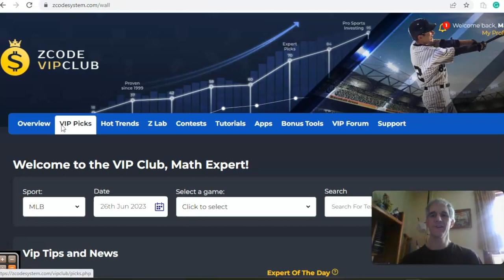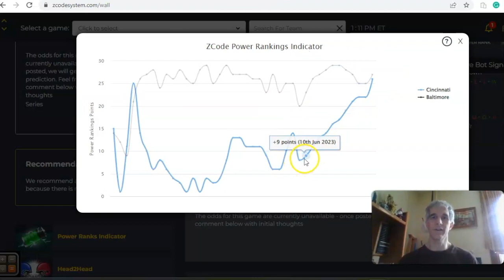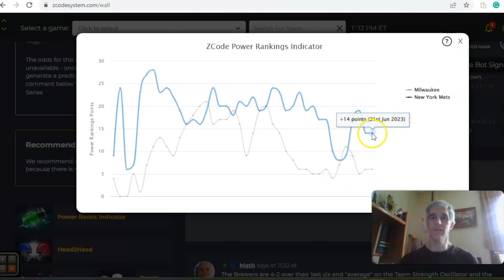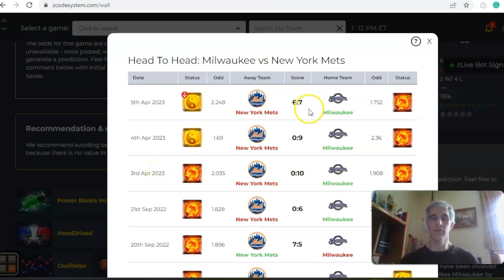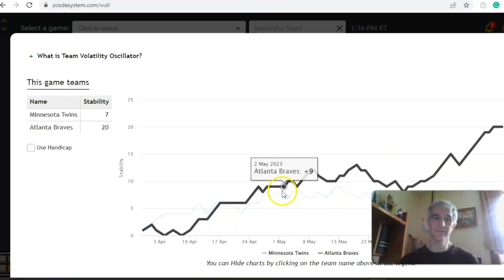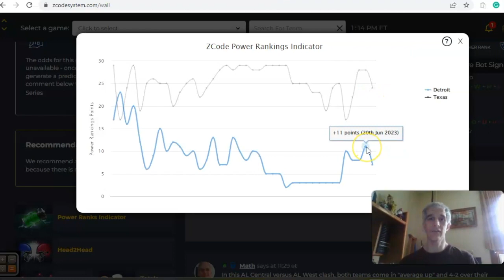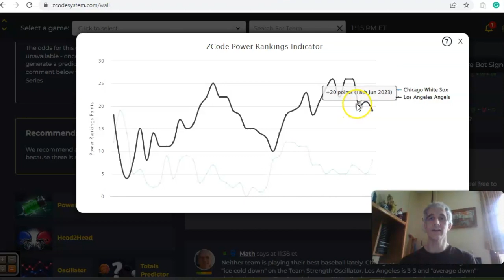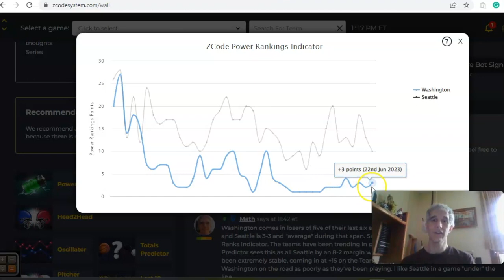MLB Picks June 26: Orioles Host Reds in Featured Game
The MLB season is only a few weeks away from the All-Star break and teams are looking to head in positively. Six games are scheduled for June 26 with the Reds and Orioles headlining the action.